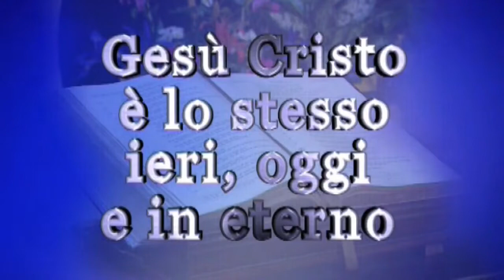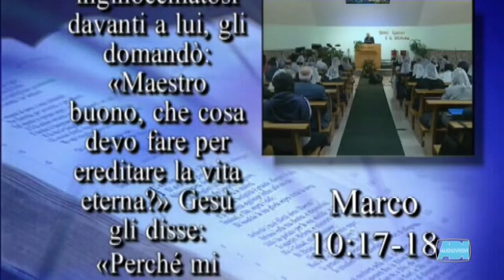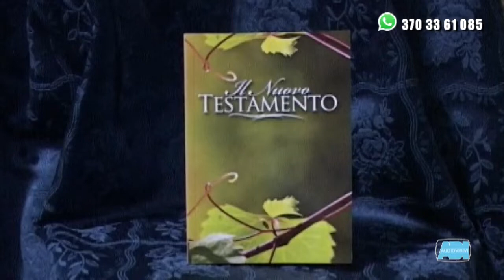CRISTIANI OGGI - Rodolfo Arata: Nessuno è buono tranne Dio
CRISTIANI OGGI puntata 1119. Registrazione del Servizio Audiovisivi durante una riunione di culto nella Chiesa Cristiana Evangelica ADI di Palermo, via Giuseppe Savagnone.